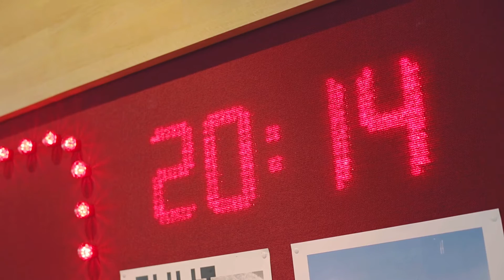Rode Tulp Film Festival 2014 Closing and Award Ceremony 30 May 2014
Impressions from the closing and award ceremony of the 2. Red Tulip Film Festival 30 May 2014 with Gizem Soysaldi.